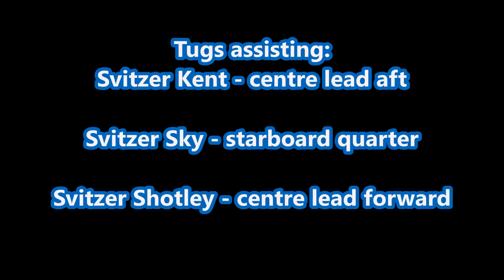Ultra large Munkebo Maersk breaks away from Felixstowe Berth 9 with 3 Svitzer tugs 16th March 2018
The ultra large Munkebo Maersk breaks away from Felixstowe Berth 9 with a draught of 15.35 metres.  Three Svitzer tugs assist the heavily laden vessel off the berth for her next port of Tanjung Pelepas in Malaysia via the Suez Canal.

The Harwich Haven pilot boards the deep draughted Munkebo Maersk from the shore side. The plan was to depart at the first available tide as another tide restricted vessel was coming in for Berth 9.

The three tugs and mooring gang were requested. Svitzer Kent, Svitzer Sky and Svitzer Shotley leave the tug pontoon and stands by the Munkebo for instructions.

The pilot wanted the Kent to make fast centre lead aft, Sky make fast starboard quarter and Shotley make fast centre lead forward. A few offshore lines were released before the tugs make fast.  With the tugs backing off into pull positions, the last of the lines were slackened and bought back onboard.

The pilot gets the Shotley to build up to full power while the Kent and Sky builds up their power to ease the Munkebo of the Berth. The pilot begins to use the bow thrusters which released a plume of smoke from the funnels.

Edging steadily into the channel, the pilot gets the Sky to come in to be released and gets them to assist them on the port quarter ready for a push.  Kent eases up and drops in astern ready for powered indirect around the 90 degree Beach End.   Shotley, forward, was the next to be released and asked to stand by on the port side.

Passing the Fort Buoy, the pilot gets the Kent to move out onto the starboard side for a powered indirect, also the Sky is asked to push up on the most aft tug marker to get the deep draughted vessel around the Beach End out in to the North Sea.